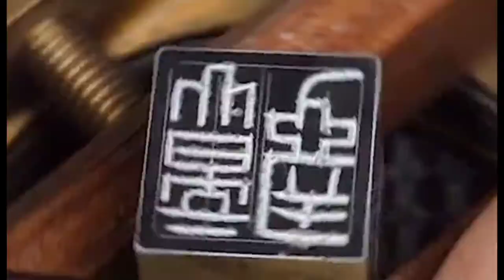書法篆刻：篆刻水平見仁見智，但這刀入石的聲音總讓人無法抗拒